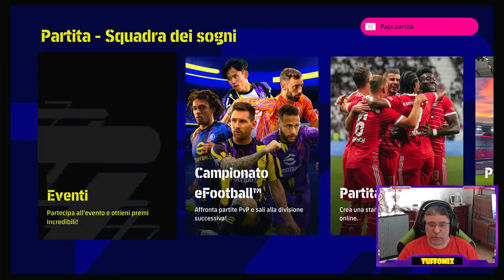🔥🔥 ALTRO MODULO, ALTRA CORSA!! 🔥🔥 eFootball 2023 🔥🔥 PS5 ITA gameplay 😜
SPERIMENTIAMO!!  Si ricambia modulo!! Ora è la volta del 4-2-2-2 ,,,, mah... chiossà